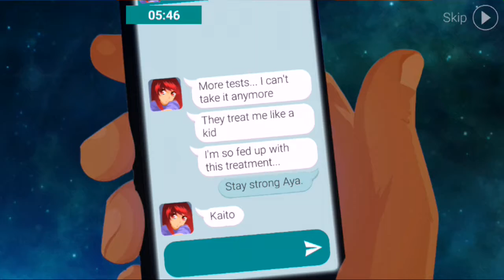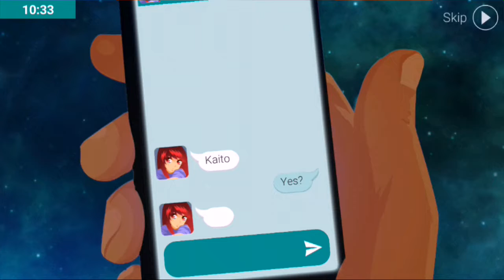Lost in Harmony game play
Lost in Harmony

The acclaimed music runner game Lost in Harmony!
Live the story of Aya & Kaito

Fall for Aya & Kaito's moving story.
TAP the Stars and SWIPE to avoid the obstacles.

★ 9.3/10 – That Video Game Blog
★ 4.6/5- Tap Smart
★ 4/5 – TouchArcade
★ 10/10 – The Anything Mobile
★ 4.8/5 - PocketMeta

“Lost in Harmony is one of the sweetest rhythm games I’ve played…”- Kotaku

“Lost in Harmony is one of the most unique, ambitious games we’ve seen in some time… An unforgettable experience.” -TapSmart

“Lost in Harmony is a stunning game with an amazing soundtrack. A story that needs to be shared.” - ThatVideoGameBlog

“Lost in Harmony is an audio/visual triumph” – Touch Arcade

“Lost in Harmony deserves 10/10 in all facets of it, originality, graphics, sound, and gameplay!” – The Anything Mobile

“Lost in Harmony features the power of love, and beat in an engrossing gameplay. Try it!” - PocketMeta

Story:
An unforgettable journey. Live the tale.
This is a story where boy meets girl, and fate tries to tear them apart.
Embark on a breath-taking journey to help Kaito save Aya.

How to play:
-TAP stars in rhythm according to the song
-SWIPE and JUMP to avoid the obstacles

Features:
• Experience music in a new way with the combination of rhythmic tapping and choreographic runner in an emotional story
• Play songs by famous composers & singers like Wycleaf Jean
• Breath-taking graphics that’ll sweep you off your feet!
• Astonishing cinematic effects!
• Tap & Play to your favourite songs!
• Create your own levels, share & play with your friends!
• Moving and original soundtracks
• 7,000+ levels to play generated by other games!

Languages: English, French, Spanish, Portuguese, German, Italian, Dutch, Turkish, Russian, Chinese (simple), Chinese (traditional), Korean, Japanese, Indonesian, Thai, Vietnamese, Arabic